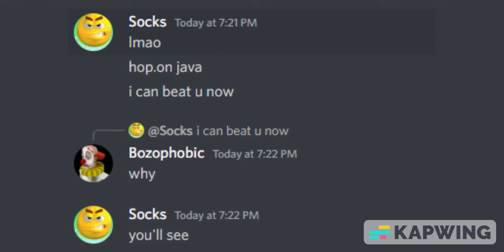I 1v1ed Socks.